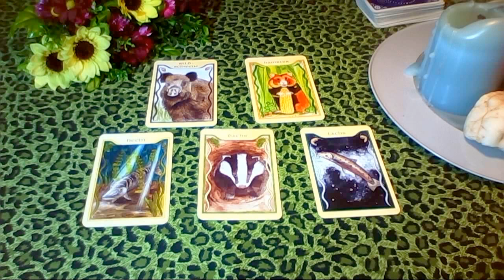Affirmationen vom 21-27.11.2016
Tageskarten findet ihr in Facebook unter dem Namen Morgan le Faye!
Denn die 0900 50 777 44 wird mindestens bis 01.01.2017 wegen Operationen vorübergehend still gelegt.
Für Private Termine können sie mich auch unter 0176/69099226 telefonisch erreichen!
Ich rufe sie gerne mit unterdrückter Nummer zurück nach Geld eingang 1Stunde 50,-€!
Glg